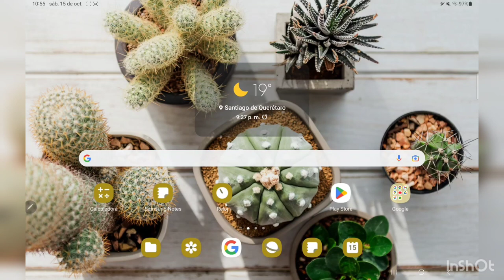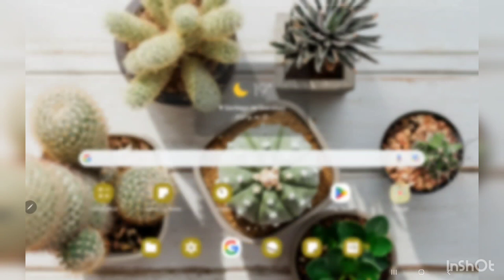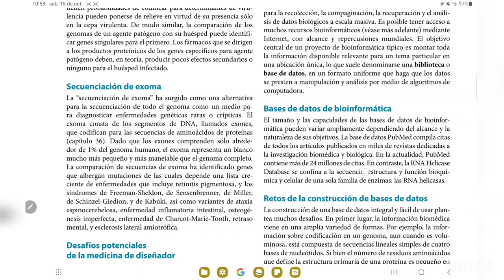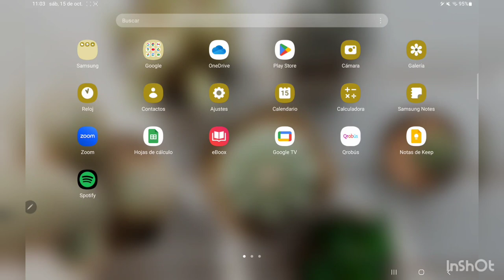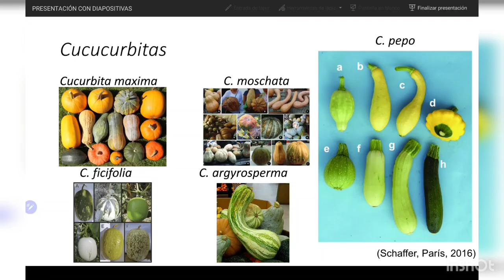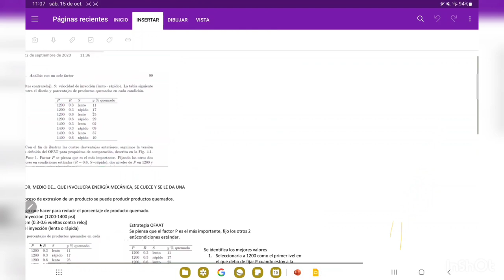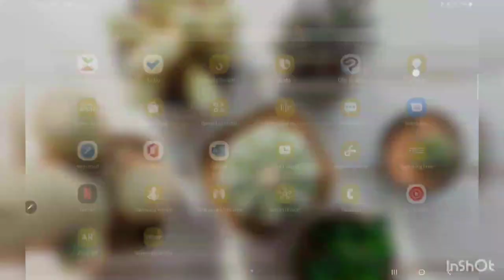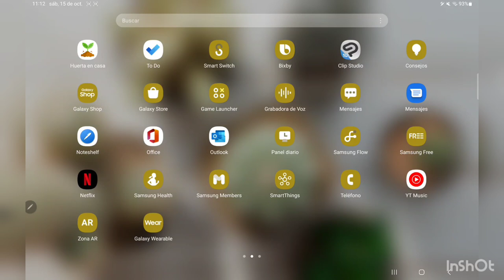Tablet o laptop para la universidad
Hola chicos, hoy les muestro un poquito de como uso ke tablet en la universidad y como me ha servido para no tenerme que llevar una laptop ni cuadernos, espero les sirva por si está en sus planes migrar  completamente a apuntes y trabajo digital.

Les dejo los liks de compra a los productos mencionados:
Samsung Galaxy S8+
Teclado Logitech